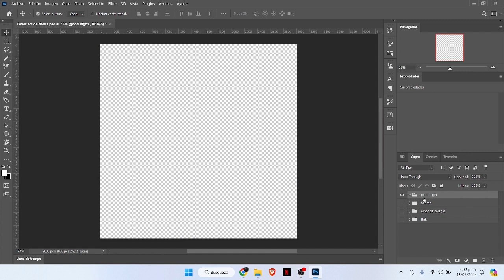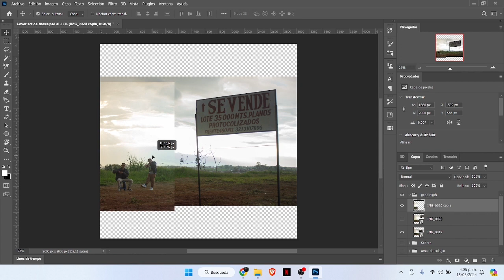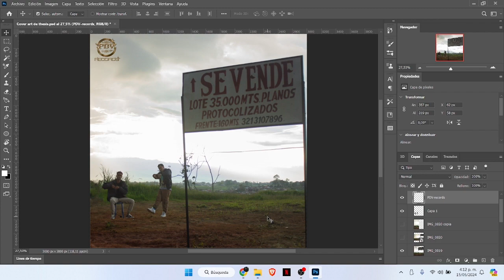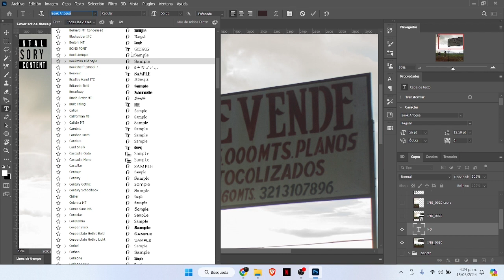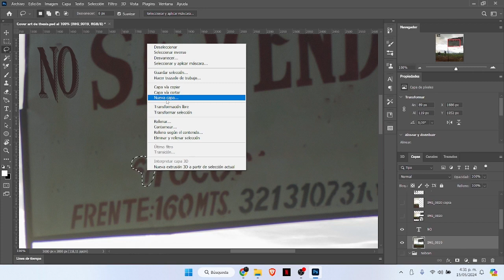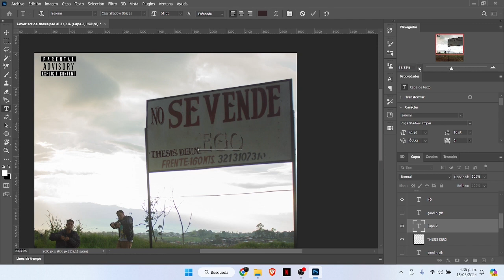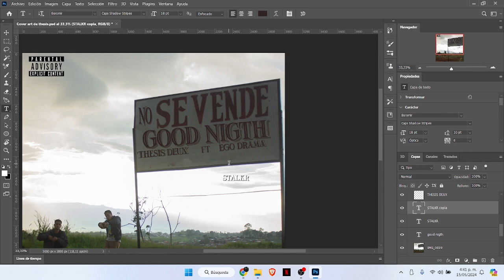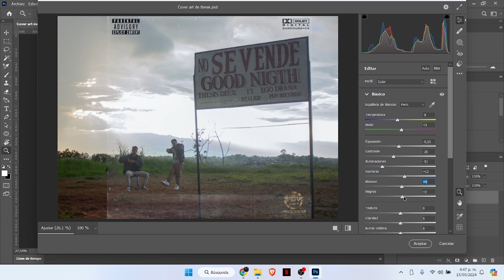How to make a cover art for LATINO Rap & TRAP